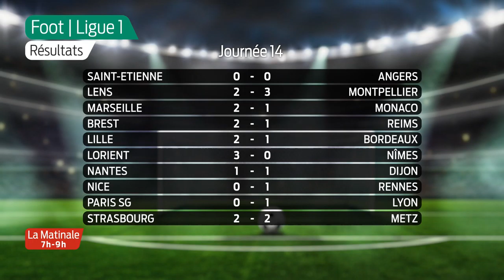La Matinale | Le focus sport | Lundi 14 décembre